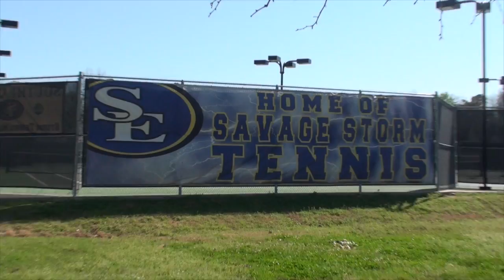Savage Storm Tennis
This video is about Savage Storm Tennis